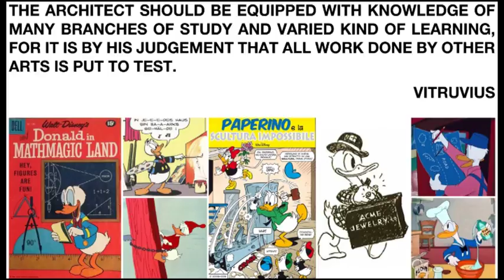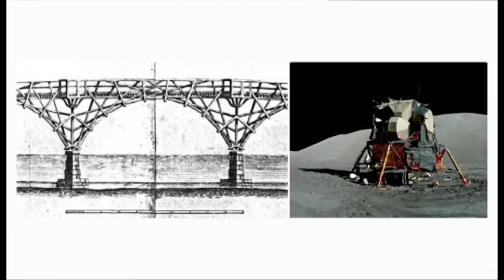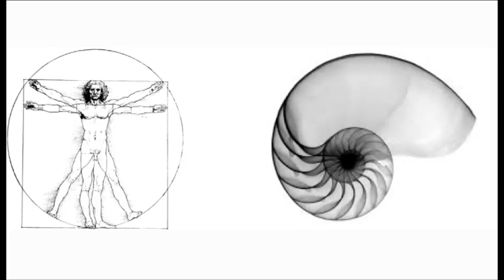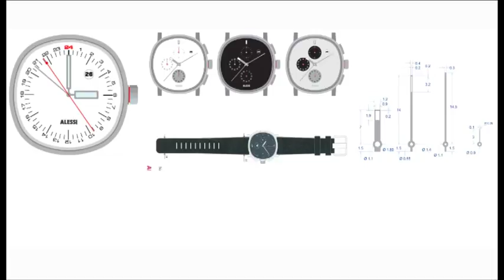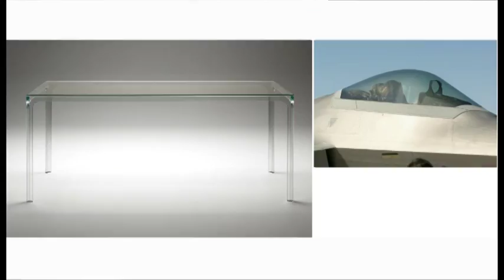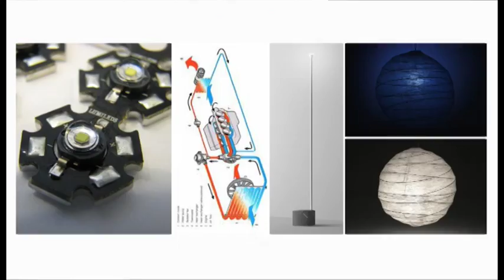"THINKING VARESE - testimonianze di architettura e costruzione" - incontro con Piero Lissoni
Primo appuntamento del ciclo di conferenze dal titolo "THINKING VARESE - testimonianze di architettura e costruzione" 2015 - Incontro con Piero Lissoni